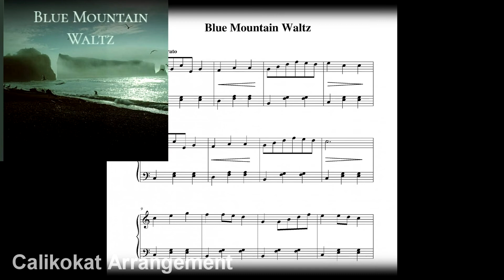Blue Mountain Waltz - Piano